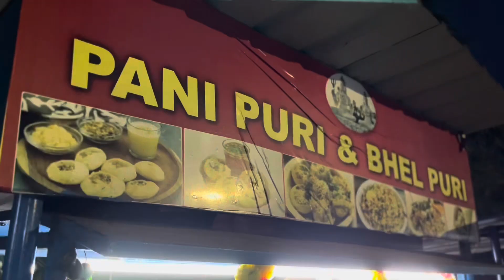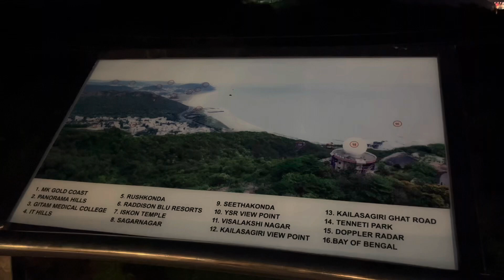|| Rushikonda beach vlog🌊😱 & Kailashagiri view point ||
We Explored Vizag's gems: Rushikonda's golden sands & Kailashagiri's breathtaking panorama. Adventure, relaxation, & hidden surprises await! And we get photoshoot by proffessional photograher and we started to kailasagiri and reached there enjoyed a lot by tremendous viewpoint.Click to discover Vizag!